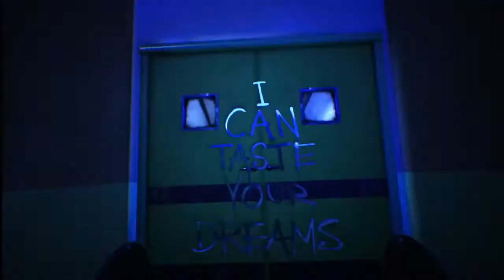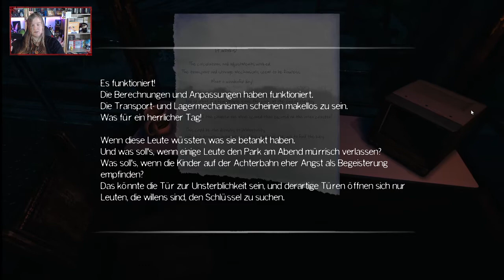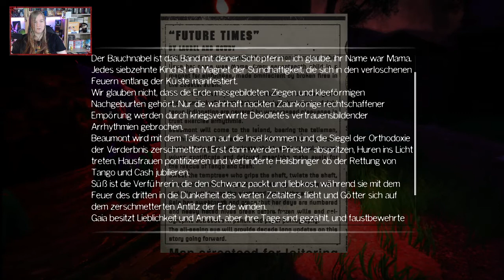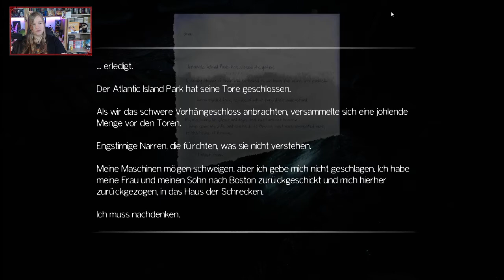Let´s Play The Park #004 - Die Vergangenheit holt uns alle ein!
Vor der Kulisse eines unheimlichen Vergnügungsparks, der ein dunkles Geheimnis verbirgt, bietet The Park ein ein- bis zweistündiges psychologisches Horrorspektakel in der Ego-Perspektive,
das auf eine spannende Geschichte und detektivisches Gespür, anstatt auf Kampf und Action setzt.

Ein Tag im Park ... ein verlorener Teddybär ... ein vermisstes Kind. Während die Sonne über dem Atlantic Island Park untergeht, müssen Sie seine baufälligen Fahrgeschäfte untersuchen,
um Ihren Sohn, Callum, zu finden. Wenn sich die Dunkelheit über den Park legt, entführt Sie ein Team preisgekrönter Autoren in ein Abenteuer voller Angst und Paranoia.

Vergnügungsparks sind fröhliche Orte, die den Adrenalinrausch spektakulärer Fahrgeschäfte und die Freuden der Kindheit vereinen. Das war die Vision des exzentrischen Geschäftsmannes Nathaniel Winter,
als sich die Tore des Atlantic Island Parks im Jahr 1977 öffneten.

Unglücklicherweise wurde die Geschichte des Parks von Tragödien und Dramen überschattet. Verstörende Unfälle, groteske Morde und geisterhafte Erscheinungen haben für so manche Schlagzeile gesorgt,
und die Einheimischen befürchten, dass der Park auch in Zukunft unschuldige Leben fordern wird.
Für Lorraine begann hier der schlimmste Albtraum ihres Lebens.

WARNUNG: Die Thematik dieses Spielerlebnisses könnte auf einige Personen emotional verstörend wirken. Spielen Sie daher nach eigenem Ermessen.